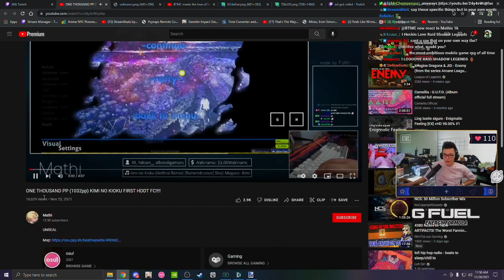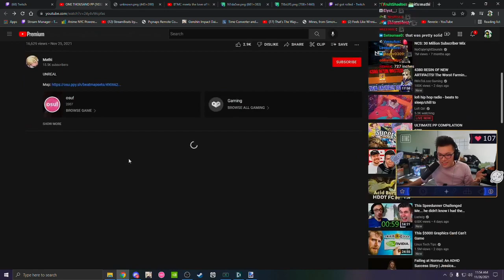BTMC REACTS TO MATHI 1K PP PLAY ON KIMI NO KIOKU